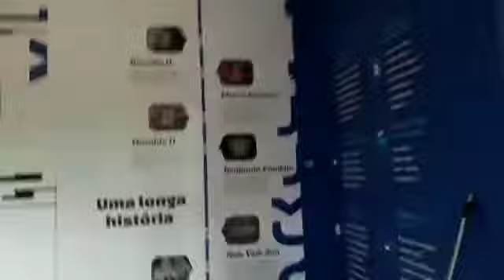Projeto Jornalismo em Movimento: combate às fake news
Conheça nossa Formação Completa em Comunicação Integrada